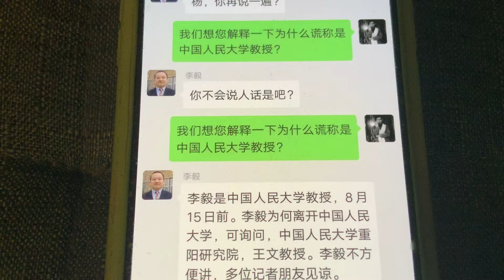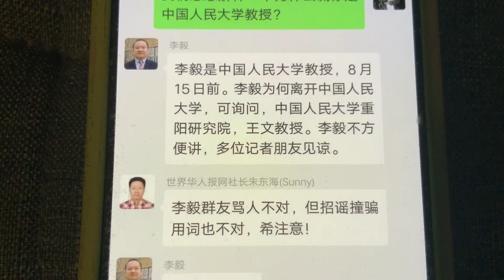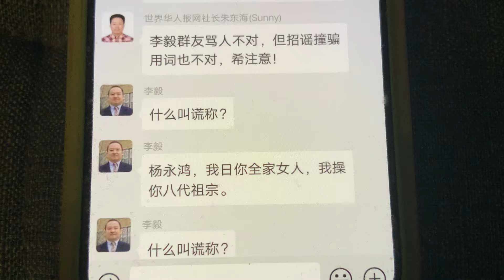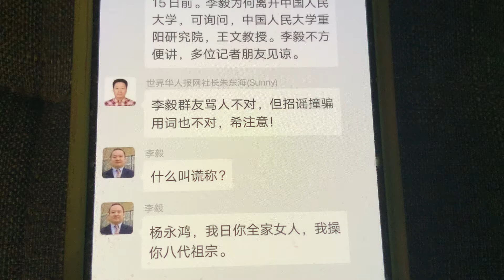徐曉冬（徐大拳頭👊👊）可能受到威脅了，不敢出聲了，李毅就像喪家之犬，李毅個人品行不端，人渣系列產品之一